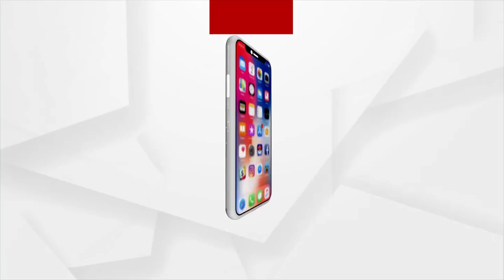Dr Sambit Patra Visits Various Tourism Stalls At Chalo Dekhein Apna Desh Conclave